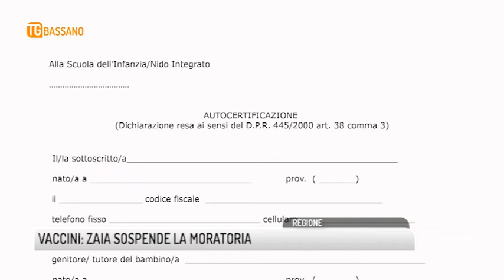TG BASSANO (07/09/2017) - VACCINI: ZAIA SOSPENDE LA MORATORIA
TG BASSANO (giovedì 7 settembre 2017) - Stop.
Il governatore Zaia sospende la moratoria sui vaccini fino al 2019.
Nessuna marcia indietro, fanno sapere da Palazzo Balbi ma una decisione ponderata visto la delicatezza del tema e considerando che sulla questione a breve si esprimerà il consiglio di stato.
Zaia nega pressioni dal punto di vista politico.
A Bassano intanto il Sindaco Poletto in giornata  ha firmato una delibera di giunta sul tema. In cui, oltre a ribadire il ruolo essenziale delle vaccinazioni nella difesa del singolo e della comunità nella protezione delle malattie infettive,  invita  tutti i cittadini aventi potestà genitoriale a seguire responsabilmente le indicazioni fornite dalle istituzioni scolastiche ed educative, per garantire il regolare e puntuale accesso ai percorsi scolastici ed educativi.
Tradotto, serve la certificazione dell’avvenuta vaccinazione, la prenotazione all’ulss di riferimento o l’autocertificazione.